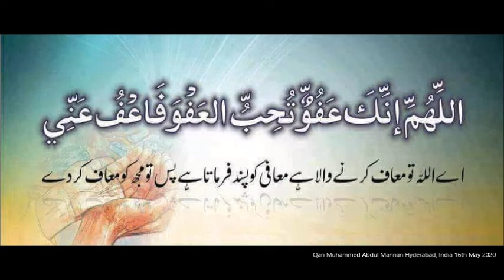Dua e Shab e Qadar - Qari Muhammed Abdul Mannan, Khateeb Masjid Hibatul Jabbar, Hyderabad, India